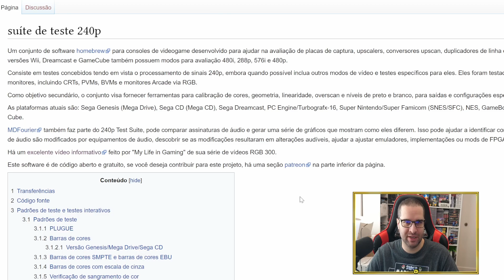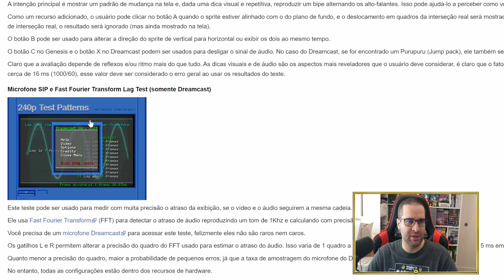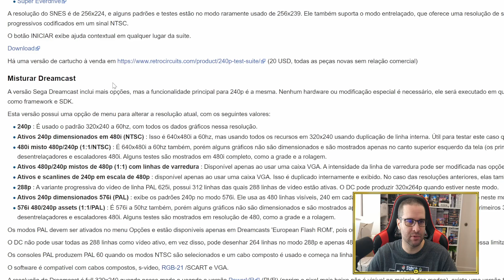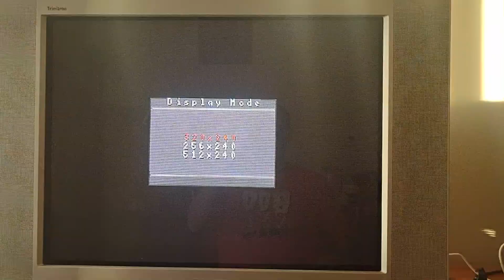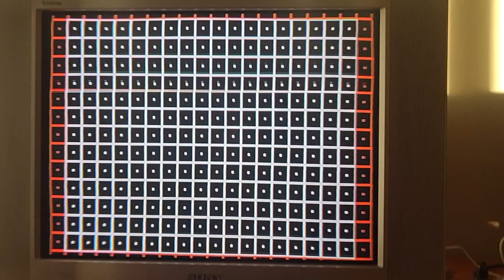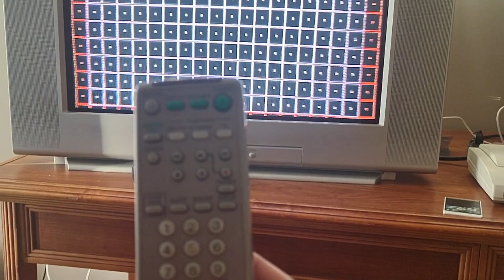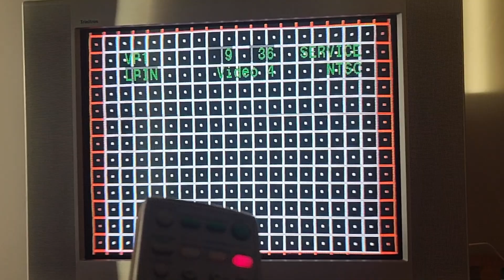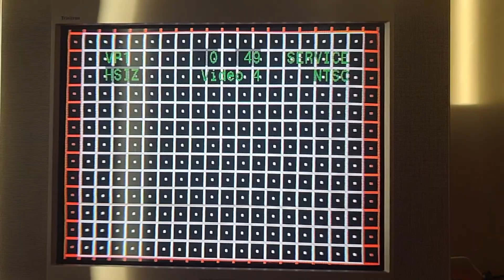Como Configurar Sua TV CRT ou TV Moderna Para Jogar Retro Games Na Melhor Qualidade De Vídeo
Tutorial de como configurar sua TV CRT / De tubo ou TV Moderna / LCD com o programa 240P TEST SUITE para jogar retro games / jogos antigos.